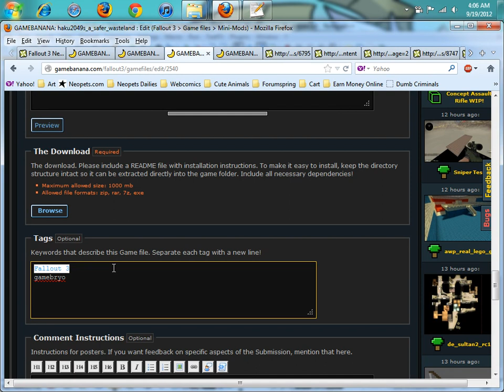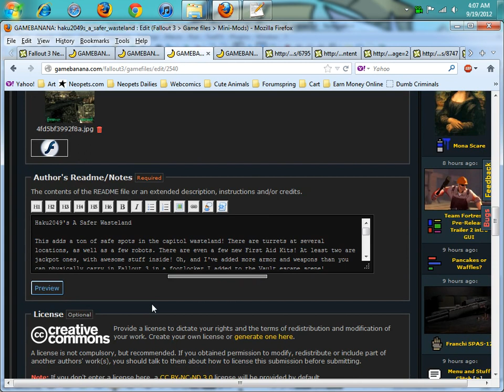Gamebanana website being annoying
Dunno why but I keep getting the same errors no matter what I try when attempting to replace a file on gamebanana! I complained, but just got a "it does, too" so I had to record this to prove the jerks wrong!

Recorded with ZD Soft Screen Recorder. Converted/Edited with Freemake Video Converter.